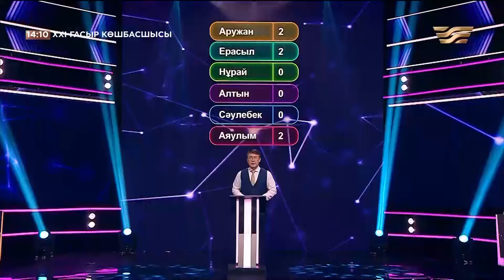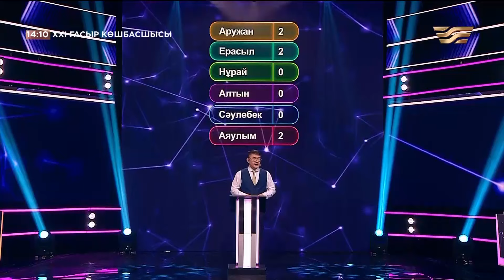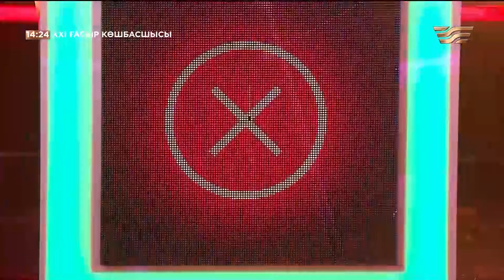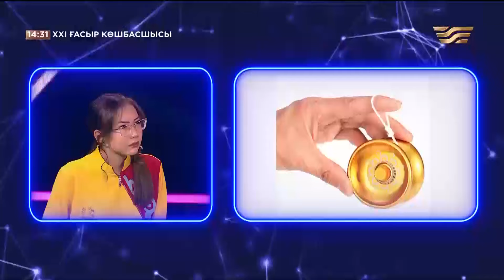«XXI ғасыр көшбасшысы». 13.04.2024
6-шығарылым

Жүргізуші: Досымбек Қонысбекұлы

«XXI ғасыр көшбасшысы» зияткерлік бағдарламасы – білім бәйгесінде бағын сынаған, еліміздің түкпір-түкпіріндегі озық ойлы оқушылардың басын қосқан үздік тележобалардың бір.і Бүгінгі заманда сапалы білім – қарқынды дамудың басты шарты. Жеті түрлі ілім білетін ұрпақ тәрбиелеу  – қазіргі күннің негізгі міндеті. Лайықты азамат – өз білімін Отанымыздың иглігі үшін жұмсайтын адам. Алдымызда тұрған құбылмалы заманда жастарымыз еңбекқор болмаса, ешқандай да бәсекеге түсе алмайтынын терең түсінуіміз керек.
«ХХІ ғасыр көшбасшысы» зияткерлік сайысының мақсат-мүддесі – дарынды жастарды қолдауға үлес қосу.